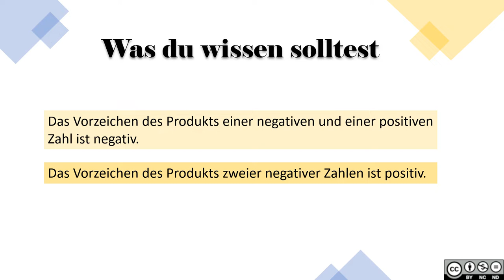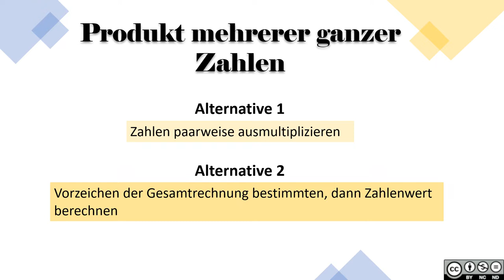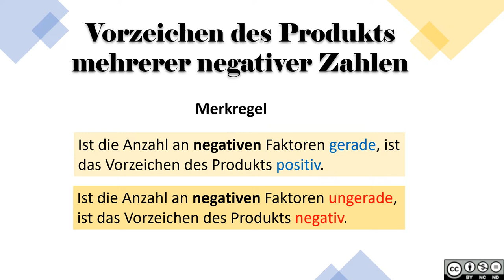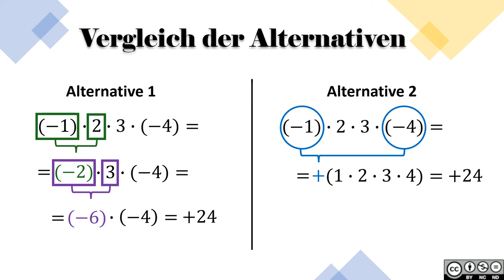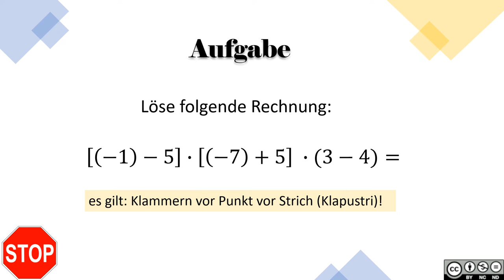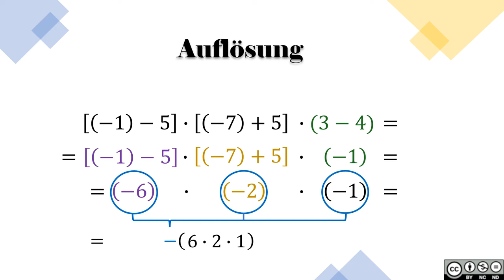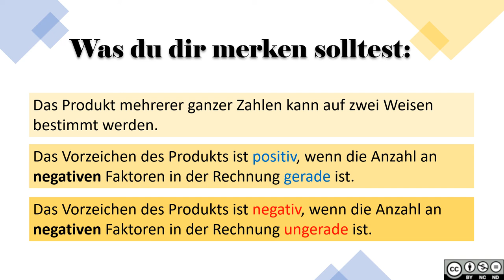Multiplikation von Ganzen Zahlen MASTERY